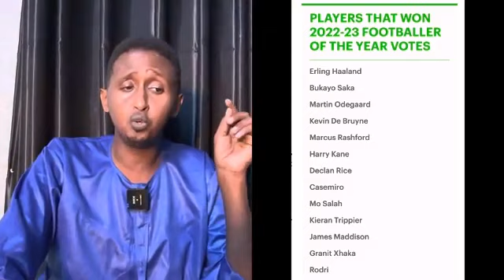cabsida man cty ay ka qabta real madrid🙉👀